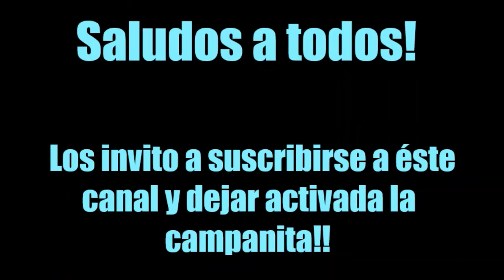Hot dogs caseros!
hot dogs con queso y tocino